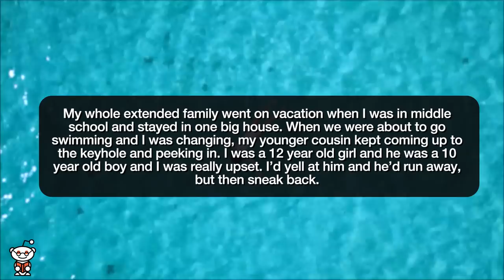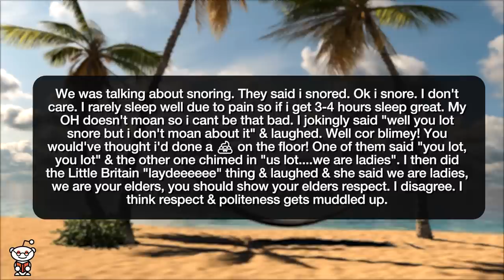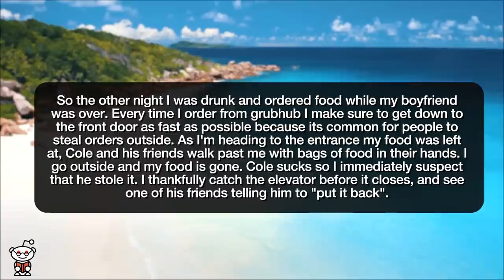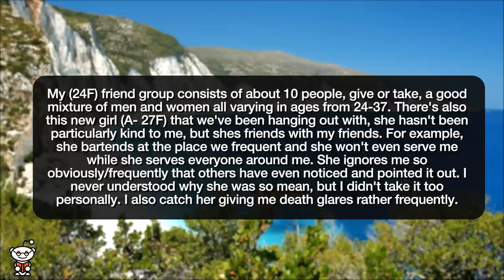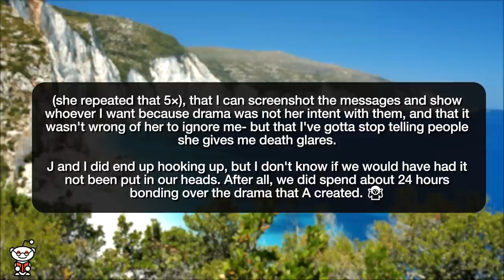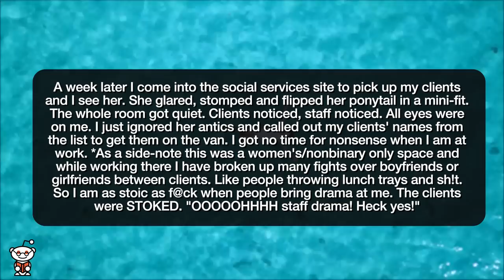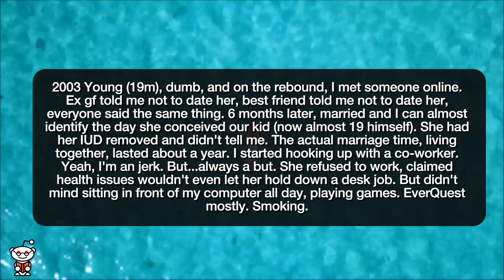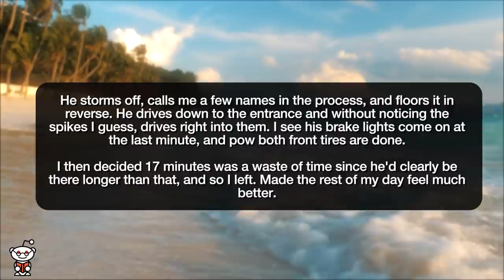r/ProRevenge CRAZY DRIVER BLOCKS ME IN! - Reddit Stories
Reddit rSlash Storytime r prorevenge where Revenge on Creepy Cousin **Unintentional consequences of a dildo **In hospital. 🇬🇧 **Nurse judgments backfired **Don't Mess With Me, I'll Tell Your Mom **TP Trouble **Entitled girl causes drama surrounding my friendship with her crush, now she has a reason to be mad. **Jealous tantrum leads to drama which leads to work issues **Divorced And She Refused To Believe It **Block me in, I'll block you in **Careful Where You Eat (Employee Integrity Hotline)

Story 1 00:00
Story 2 01:31
Story 3 03:42
Story 4 06:55
Story 5 07:51
Story 6 11:21
Story 7 12:28
Story 8 16:47
Story 9 24:37
Story 10 28:16